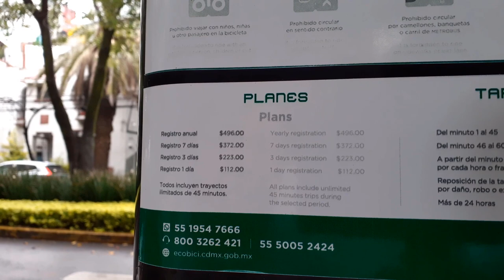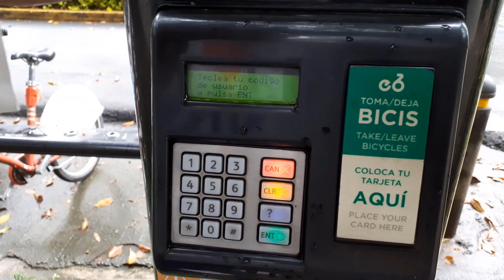Slow Spanish Vlog Riding a bike in Mexico City- Listening Practice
I this video I share the advantages and disadvantages of riding a bike in Mexico City.  This video can also help you in mastering your listening comprehension skills. Recommended for students of intermediate level.
We have more videos of # Slow Spanish, so feel free to check them out.

**Spanish Lessons Online! **
Do you want to take your Spanish to the next level? Our programs are based on conversation, since the first lesson we will create useful phrases and create real conversations.
*Classes with teachers, from Mexico.

Follow us along with our Spanish learners